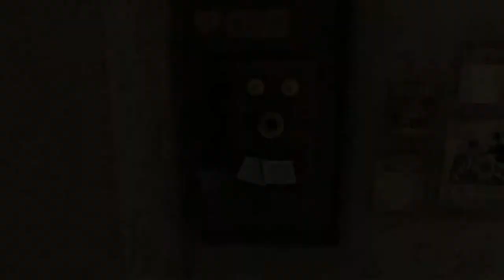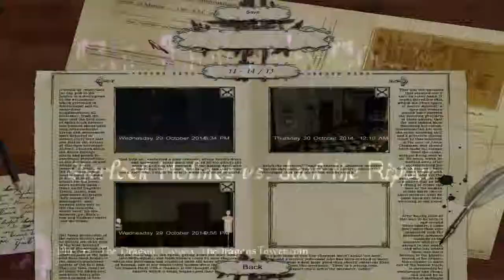Sherlock Holmes vs Jack the Ripper - Part 13 - Central News Agency I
Welcome to Hacker Labs - The Geek and Otaku Blog's official YouTube Channel! Today we are playing Sherlock Holmes vs. Jack the Ripper. I haven't played this game yet, so you will be

seeing my first try at all these puzzles. I will try to keep the videos as short as possible, but who knows how many tries it will take me to solve some of these puzzles? Sherlock Holmes

vs. Jack the Ripper… sounds like one epic throwdown.

The videos for this game are from when I ran The Dragon’s Tower as my own separate blog, before the merge in December 2014, so they still have The Dragon’s Tower branding on them.

WARNING: This game is a bit graphic!

Part 13 – Central News Agency I

Head to the Central News Agency (on your Map of London). Speak to the guy by the window. Use the Leaflet on Prince Raskalnikov to make him leave. He will give you an “I Owe You” and leave. Head to Bulling’s desk near the stove (the lamp is on) and search the bin. Take Crumpled Letter. Look at the desk and take the Coins, Rags, and Bulling’s Notes. Look at the oven and open the door using the Rags. You will get a Blotting Piece of Paper. Go to the boss’ desk (by the door) and take the Letter to Mr. Moore. Use the mirror to read the Blotting Piece of Paper. Go to the phone and call…

Phone Puzzle:

This one is pretty easy. You have a list of phone numbers, but one is missing. There is stamp of a coin there instead. Take the Coins and look at what year they were made. Match the coin to the stamp. Call 1875 and pull the handle. Talk to the man on the phone…

Phone Call Puzzle:

You need to reply to the man in the proper way to get your information.
1. Do the police have a suspect for the bizarre theft of cigarettes and carrots that took place at the Commercial Street market?  Scotland Yard – is searching for a rabbit – that coughs.
2. With regards to the parliamentary scandal, what did the head of the Whig party respond to the Tories who are treating him as a “great incompetent”?  Vote for me; I – will surely be – your best representative.
3. According to a government social study, civil servants make the best husbands – why?  When he comes home from work, – he is never tired and – has already read the newspaper.

Grab the three envelopes and get Notes on Spring Heeled Jack, List in Pencil, and Abberline’s Telegram. Go to the Police Station….

Focus Home Interactive: Sherlock Holmes vs. Jack the Ripper Official Game